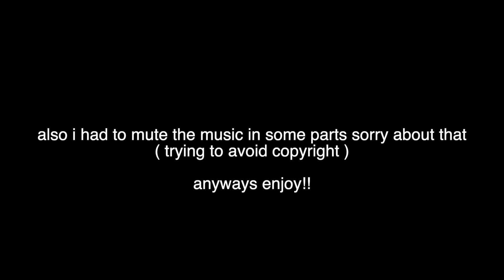Chuck and Blair scenes i always use in my edits | Gossip Girl scenepack 1080p logoless seasons 1-6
hi I made another chair scene pack bc I love editing them also I tried to get popular/well-known scenes so it'll be easy to make edits from this.

Mega link

if you use this
give credits to @blairswaldofs on twitter
and @blairswaidofs on instagram

have fun using these! tag me in any edits and comment any scene pack requests!